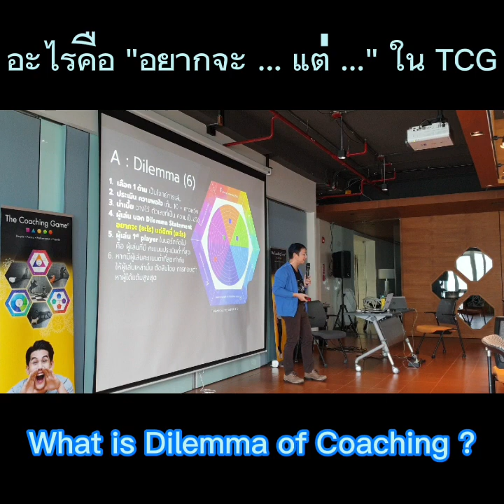อะไร คือ "อยากจะ ... แต่ ... " ใน The Coaching Game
What is DILEMMA Statement in The Coaching Game ?
จาก OD Master Academy